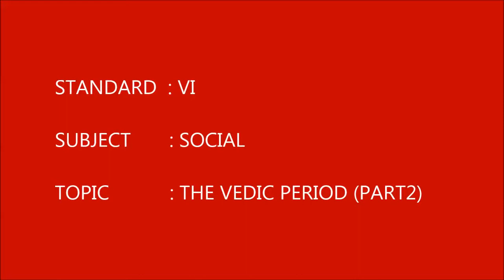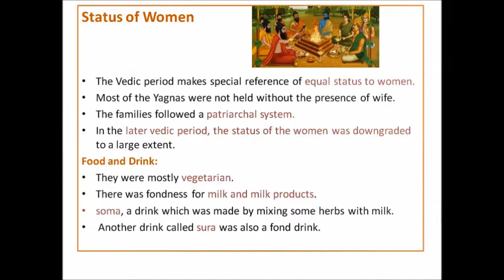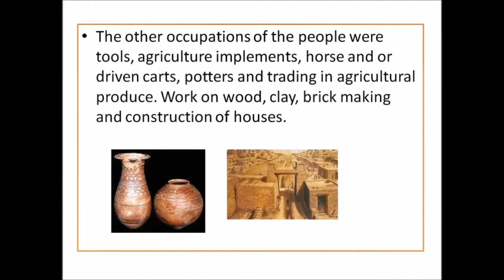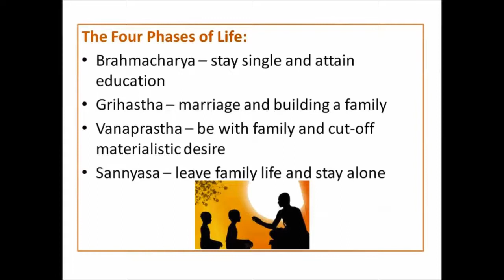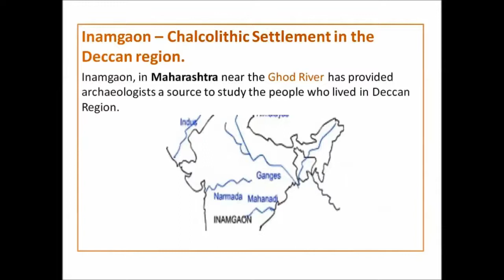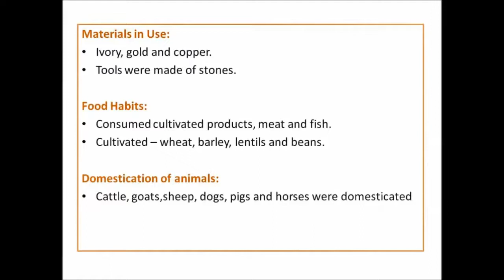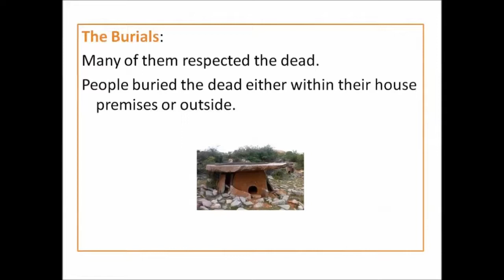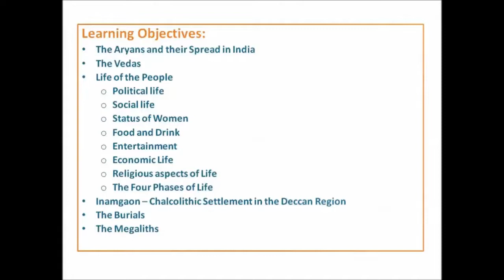GRADE VI SOCIAL THE VEDIC PERIOD PART2